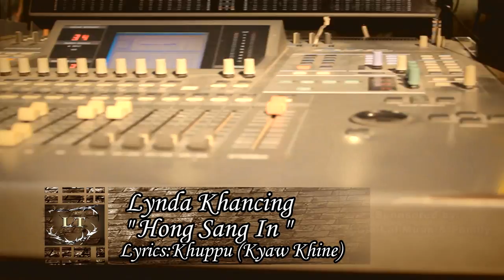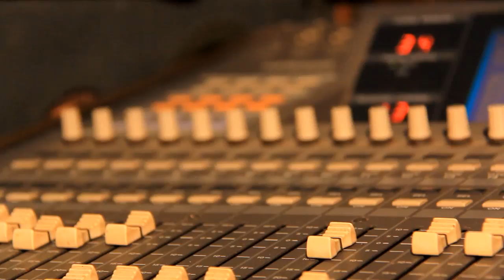Lynda Khancing - Hong Sang In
Hong Sang In - Lynda Kc
Lyrics - Khaw Khine
Album : HONG PHAT NING - Grace Family
All Copyright Reserved 2012 hiihi.. :)

Hih album pen online in ki lei thei ta hi. ,. @ SumBuuk.org
Lynda Khancing a contact nuam te'n facebook ah Lynda Khacing ci in ki add le uh cin. Lungdam!!!